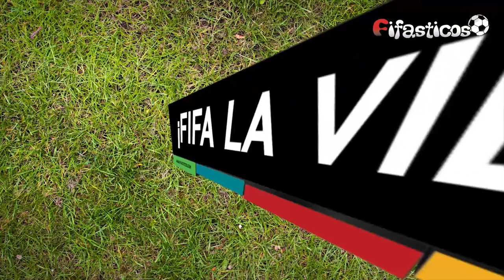FUT 16 TOTW #24 GÁNATE A IBRA Y LAYÚN EN FORMA !!!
Lo mejor del equipo de la semana #24 !!!

Gánate a Ibra y Layún en forma:
En nuestro canal de Facebook estaremos lanzando las dinámicas para ganarse uno de los tres Layún en forma !!

Para participar por Ibra en forma tendrás que haber participado en los tres retos anteriores, la dinámica también la daremos a conocer en nuestro Facebook !!

FIFA LA VIDA !